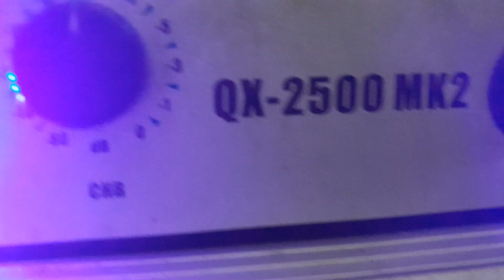Nx audio 2500mk2 power amplifer for sales .....8072367159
Nx audio 2500 mk2 amplifer for sales. goodworking
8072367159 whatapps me